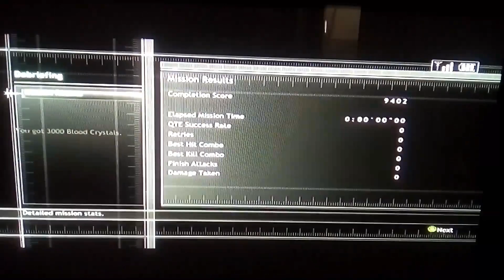Attack of the tongue ninja blade gameplay 8